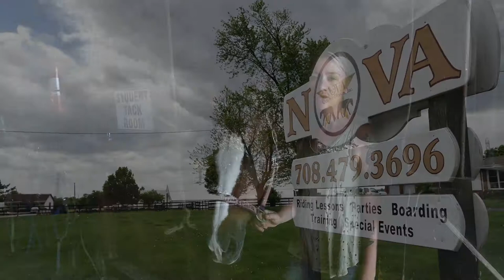At Nova Quarter Horses, rider and owners build proficiency, confidence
A mother-daughter team offers training for horseback riding, two shows a year and a place to board your horses to Mokena.